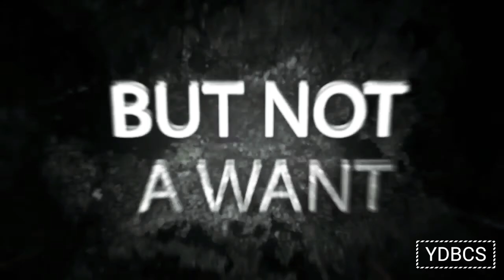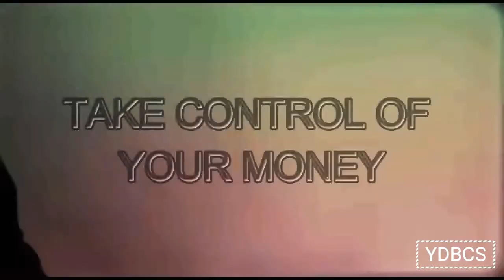2019 Commerce Day - Yasodara Devi Balika Vidyalaya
This was the video which  represented our day.  5th of November 2019 was the date on which our commerce day was held. The theme of our day was BLACK MONEY. We named our commerce day as ESPERTO BLAZE'19.